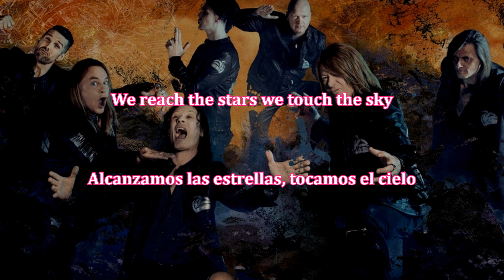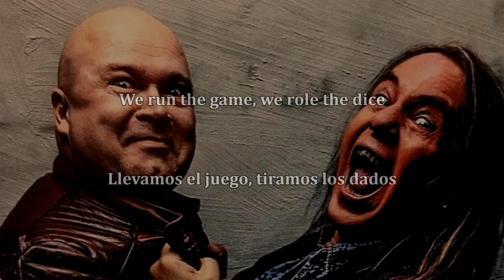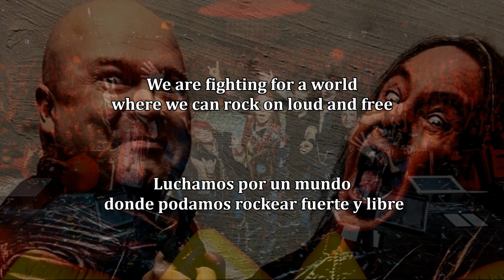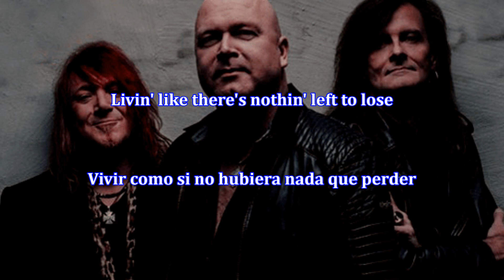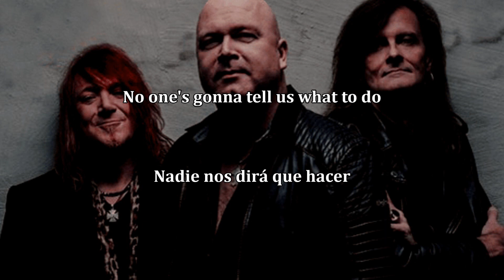Helloween Indestructible Subtitulado y lyrics (HD)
Banda: Helloween
Álbum:  Helloween
Año: 2021
Orígen: Alemania